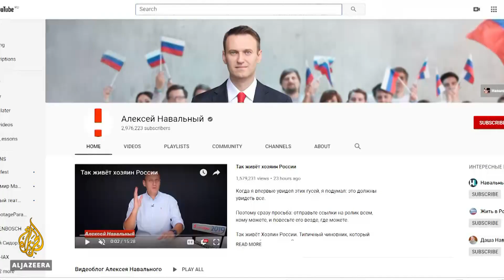Russia police raid opposition leader Alexei Navalny's offices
Russian police have raided the offices of opposition leader Alexei Navalny.
Authorities said the action is part of an investigation into a $15m money laundering case that critics allege is politically motivated.
The raids came just days after the ruling United Russia party lost a local election in Moscow.
Al Jazeera's Step Vaessen reports from Moscow.